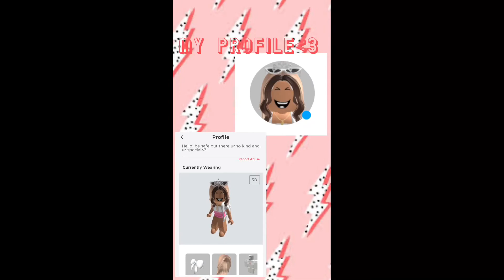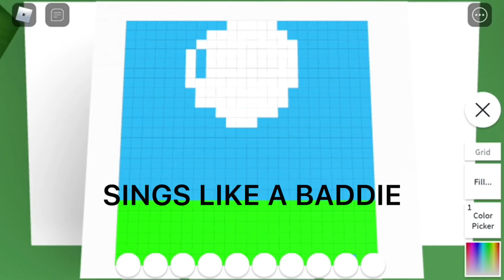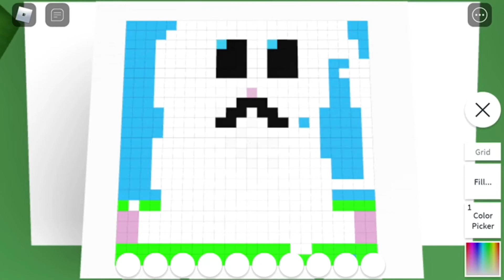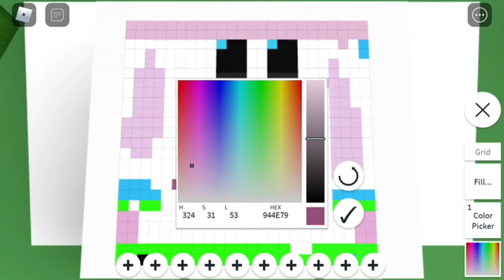How to draw a pixel bunny on roblox ⚠️CRINGE WARNING⚠️